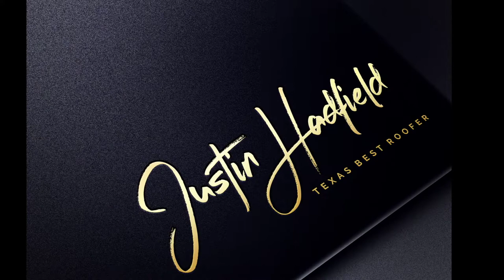sarita Valley build, drone shot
This is every job we build believe it or not!  Always Hand Nailed with Certainteed products,  no exceptions! We are the only company for miles around building this way.  Facts! Enjoy sweet video of my last production in Leander Texas.

If you want a quality roof with a quality install from your next roof company,  then look no further!  We are changing the way people look at roofs and roofers. 😎

justin: hadfield
storm restoration consultant,
insurance specialists @ ONPOINT ROOFING